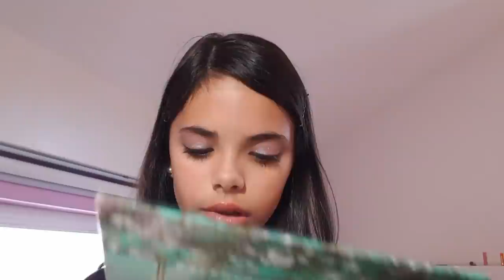Je teste le MAKE UP SHEIN ❤ !! Maquillage à petit prix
Aujourd'hui je vous présente une nouvelle vidéo où je teste le maquillage SHEIN SHEGLAM Breeze Palette !!
C'est une vidéo que vous m'avez beaucoup demandée sur ma chaîne 😊

Mon Tik Tok
claudialuncooie_officiel

A bientôt
Claudia💜❤